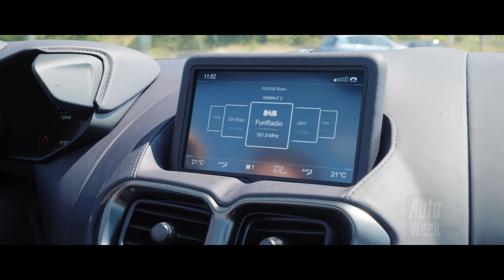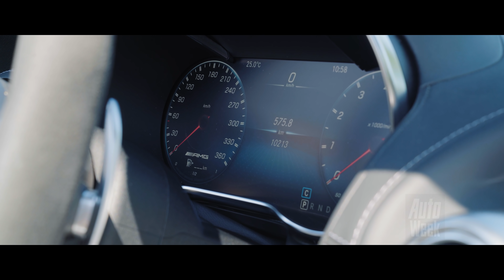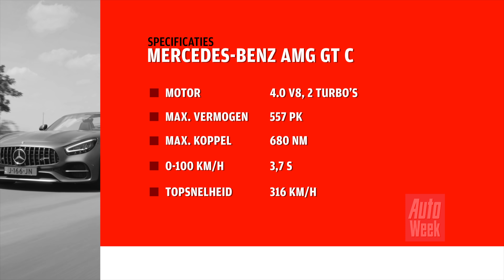Aston Martin Vantage Roadster vs. Mercedes-AMG GTC Roadster - English subtitles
De Aston Martin Vantage is er zoals het een goede Engelse sportwagen betaamt ook als open auto. Een stijlvolle manier om aan de zomer te beginnen. Een rechtstreekse confrontatie met de Mercedes AMG GT-C Roadster moet uitwijzen hoe Brits de Aston nog is.